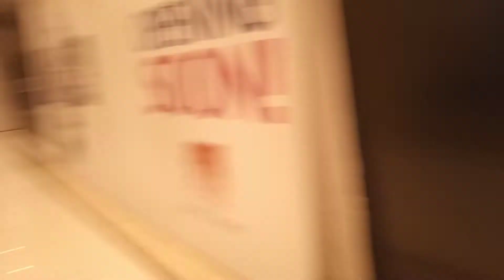New City Arcade / A big Shopping Mall In Wah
In this i visited a new shopping mall in wah known as new city arcade situated in new city wah . New city arcade mall is so beautiful and huge and large. New city is well developed the both of otter housing schemes in Pakistanislamabad, world’s tallest indoor waterfall, new city arcade mall, new city arcade shopping mall, new city arcade fun planet, new city arcade waterfall, arcade new city phase 2, new city phase 2 arcade, arcade vlogging competition, wah cantt, new city phase 2 wah cantt, vlogging competition, new city arcade brands, new city wah cantt, new city phase 2, new city arcade islamabad, wah cantt pakistan, wah cantt vlog, vlogs pakistani, vlog pakistan, wah cantt new city